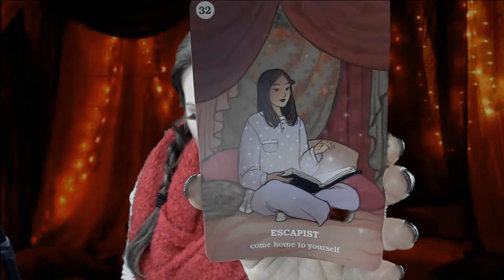Reiki✨Cleanse & Purge Negativity - Darkness - False Beliefs & Programs 😛Aura Scrub / Kali Energy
15 minutes - $41.11
30 minutes - $59.99
40 minutes - $81.11
1 Hour - $122.22

* Amazon Wish list